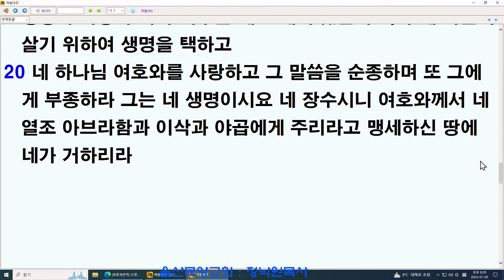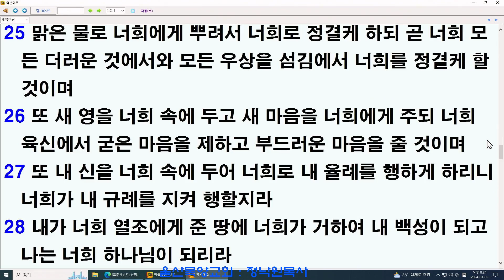정낙원 목사 / 복과 저주 두 가지 길 (신 30장 11-20절) 20240105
주일 오전 예배 : 오진 11시
오후 예배 : 오후 2시
수요 예배 : 저녁 8시
금요 예배 : 저녁 8시

*** 교회 위치  **

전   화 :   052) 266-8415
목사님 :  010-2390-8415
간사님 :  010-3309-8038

*** 책 출간 안내 **

창세기 1.2.3장을 예수그리스도의 구속사로 설교한 것입니다.

쿰란 출판사
960 페이지 단행본

** 책 구매 방법 **

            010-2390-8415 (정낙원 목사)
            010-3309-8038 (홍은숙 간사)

* 국내에서는 가까운 기독교 서점에 가셔도 구입 하실 수가 있습니다.

** 도서 안내 ***

1. 사랑의 노래(아가서 강해) / 절판
2. 천년왕국
3. 그 믿음(히브리서 11장 강해)
4. 아담아 네가 어디로 가느냐
5. 고엘이야기(룻기 강해)
6. 창조와 구원 이야기(창세기 1.2.3장 강해)